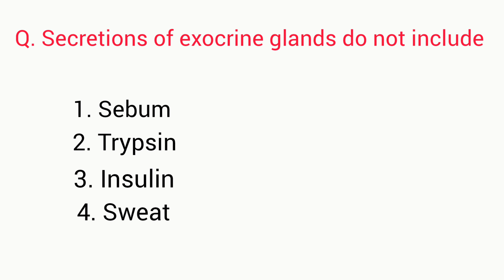Secretion of exocrine glands do not include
Q. Secretion of exocrine glands do not include

1. Sebum
2. Trypsin
3. Insulin
4. Sweat

Answer : Sebum